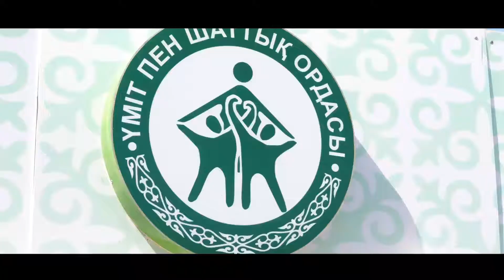Университет грант таратуды бастады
Қорқыт Ата атындағы Қызылорда университеті 1 маусым - Халықаралық балаларды қорғау күніне орай «Атамекен» отбасы үлгісіндегі балалар ауылына барып, мерекемен құттықтады.

Биыл бұл шаңырақта 9 талапкер жоғары оқу орнына түсуге дайындықта. Шара барысында университет Ректоры Кәрімова Бейбіткүл Сәрсемханқызы мектеп бітіруші түлектерді құттықтап, алдағы қадамдарына сәттілік тіледі. Сонымен қатар университет ректоры балаларды Қорқыт Ата атындағы Қызылорда университетінде білім алуға шақырып, өздері таңдаған мамандық бойынша 4 жыл тегін оқу сертификаттары мен оқу орны туралы кітаптарды табыс етті.

«Университетте білім алушыларды әлеуметтік қолдау жүйелі түрде жүзеге асып келеді. Мәселен 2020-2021 оқу жылында университеттің 260 білім алушысына жеңілдіктер тағайындалды. Соның ішінде жетім балалар мен ата-ана қамқорлығынсыз қалған балаларға арналған ұйымдар және «Атамекен» отбасы үлгісіндегі балалар ауылының түлектеріне – 10 білім алушыға 100% жеңілдікпен университет гранты берілді» - деді университет ректоры.

Айта кетейік Қорқыт Ата атындағы Қызылорда университеті жыл сайын «Атамекендік» балаларға тегін грант үйлестіруді дәстүрге айналдырып келеді. Сонымен қатар, «Ақжайық» үйін университет өз қамқорлығына алған. Яғни балалармен достық қарым-қатынас орнатып, түрлі шараларды бірге өткізеді.

Ступновский Роман, Грант игері: Бүгін бізде қос қуаныш! Бірі балаларды қорғау күні мерекесі болса, екіншісі Қорқыт Ата атындағы Қызылорда университетінің тегін білім беру грантына ие болдық.
Қуанышымызда шек жоқ. Университет ұжымына алғысымыз шексіз. Енді біз еш уайымсыз оқуға дайындаламыз. Өзім спортқа жақынмын. Түрлі спорттық үйірмелерге қатысқанды жақсы көремін. Болашақта денешынықтыру пәнінен сабақ берсем, тренер болсам деген ойым бар.

Әуезханова Мариям, Грант иегері : Өзім армандаған Қорқыт Ата атындағы Қызылорда университетінің табалдырын аттағалы тұрмын. Себебі бүгін дәл осы университеттің грант иегері атандым. Маған дизайнер Ая Бапанидың стилі, жұмыстары қатты ұнайды. Ару Наз есімді дизайнердің киімдерін сызсам деген арманым бар.